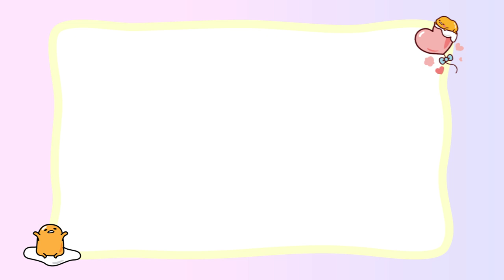🐱 𝘕𝘢𝘨𝘢𝘵𝘴𝘶𝘬𝘢 𝘛𝘢𝘬𝘶𝘮𝘢 𝘣𝘦𝘪𝘯𝘨 𝘤𝘶𝘵𝘦 ⁽ᵃˡʷᵃʸˢ⁾ | C o m p i l a t i o n 1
Well, here it is a 7 min. (almost 8) kawaii dose with Naganyan!

I will do my best to make more compilations. So you will see the reasons why I love these Seiyuus.  Haha (≧◡≦ )ゞ

✧･ﾟ:*Song used*:･ﾟ✧

Eng/Spanish is ok.